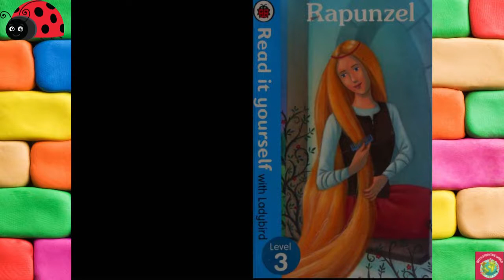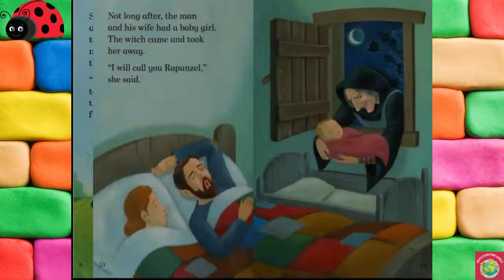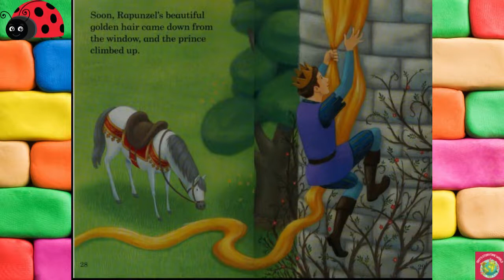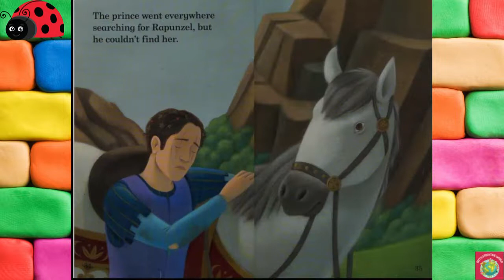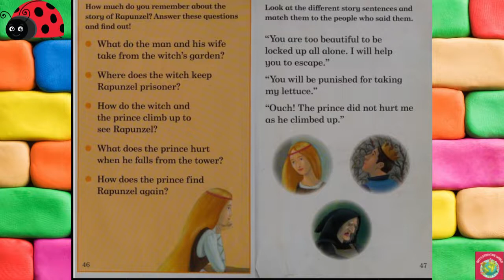💛Rapunzel Read It Yourself With Ladybird /Kids Books Read Aloud/💖Read by Dixy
The classic fairy tale. Rapunzel is stolen from her parents by a witch and forced to live in a tower. Every day, the witch climbs up Rapunzel's hair into the tower. Then one day, a prince rides by... Read it yourself with Ladybird is one of Ladybird's best-selling series.

by Ladybird Ladybird (Author)

You can own your own copy to Read  from ⬇️